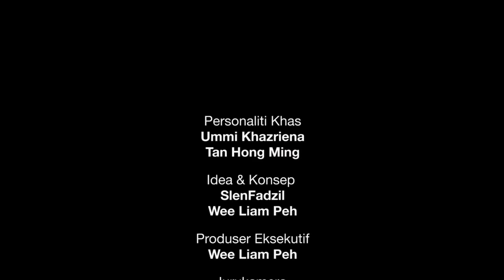Kerana Merdeka : Ummi & Tan Hong Ming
(Full Version)
Kerana Merdeka : Ummi & Tan Hong Ming 2022 Reunion

Bertahun lamanya mereka tidak bertentang mata.
Akhirnya mereka dipertemukan semula secara eksklusif baru-baru ini oleh pihak Lokalteez bagi menjayakan sebuah photoshoot sempena Sambutan Merdeka 2022.

Ummi Khazriena kini jelas semakin cantik dan Tan Hong Ming pula begitu kacak. Mereka telah pun mencecah usia 22 tahun selepas mula berkenalan sejak usia 7 tahun lagi.

Apakah aspirasi Merdeka mereka? Bagaimana pula pandangan mereka terhadap Arwah Yasmin Ahmad, pengarah yang bertanggungjawab memperkenalkan mereka ke dunia iklan 15 tahun lalu?
Dan, adakah mereka sebenarnya saling jatuh hati atau sekadar berkawan?